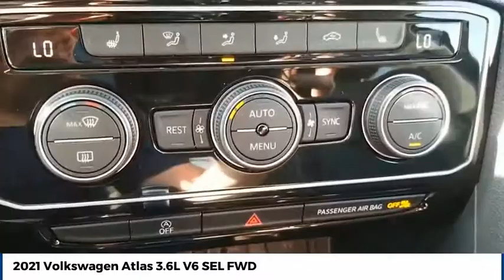2021 Volkswagen Atlas Street Volkswagen of Amarillo Presents XW1140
2021 Volkswagen Atlas 3.6L V6 SEL FWD

Street Volkswagen
8707 Pilgrim Drive